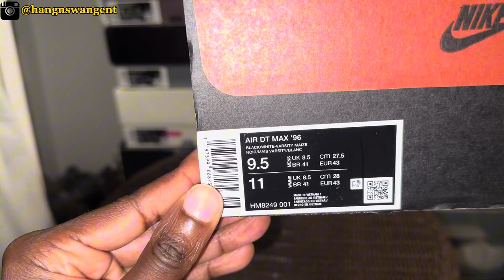Nike Air DT Max 96 “DIAMOND TURF” Dieon Sanders Review +OnFeet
Nike Air DT Max 96 Dieon Sanders “Diamond Turf” is STILL Solid since Day 1 😎🔥

Ins: @snipes_usa